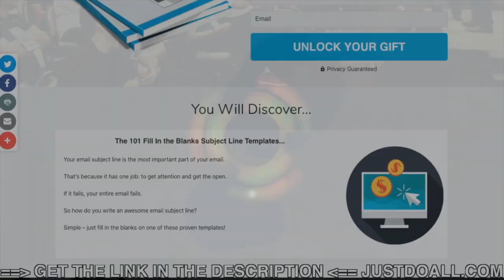The 101 Fill In the Blanks Subject Line Templates...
Your email subject line is the most important part of your email.

That’s because it has one job: to get attention and get the open.

If it fails, your entire email fails.

So how do you write an awesome email subject line?

Simple – just fill in the blanks on one of these proven templates!